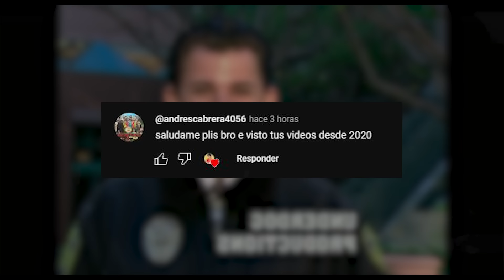AMERICAN DAD temporada trece | Resúmenes de series | Cesar André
En la temporada 13 de American Dad veremos que la familia olvidara el día del padre. Por ello, intentaran compensar a Stan, pero cuando los detalles no sean suficientes el agente utilizara un aparato para borrar la memoria y repetir el día hasta que sea perfecto.